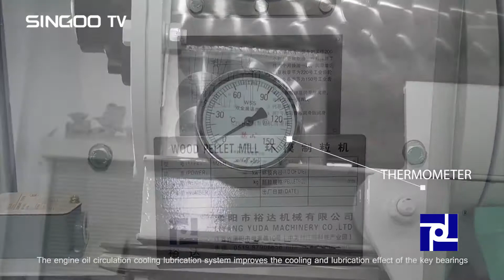SZLH 420 A2 pellet mill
Information
1. YuDa Pellet Mill has the largest technology adopted to product many kinds of feed.
2. The bearing, oil seal, O-Rings of the drive part are all import.
3. The design, quality and facade of the machine is in the international advanced level.
4. The main drive part uses high-precision gear revolve, with this the production improved 15%-20%.
5. The gear revolve uses high –precision gear grinding, reduced the vibration and streptius.
6. The outside painting is sprayed, light and fastness.
7. It improves the efficiency and reduces the labor intensity.
8. The material of conditioning system is stainless steel sanitary, the service time of it extend;
9. There are several air inlets to add steam, it made the material heated enough, the effect of it is better.